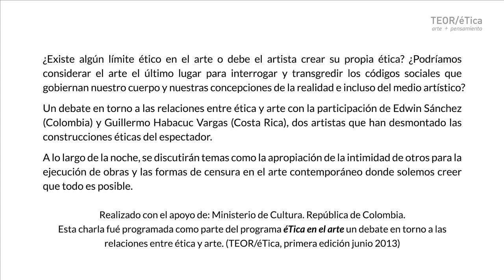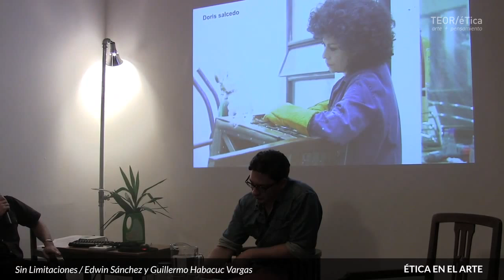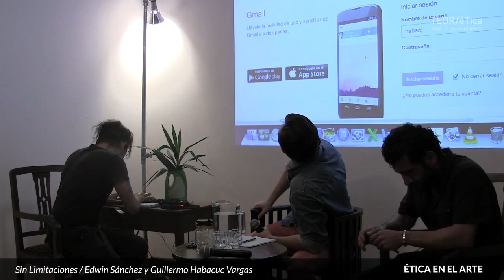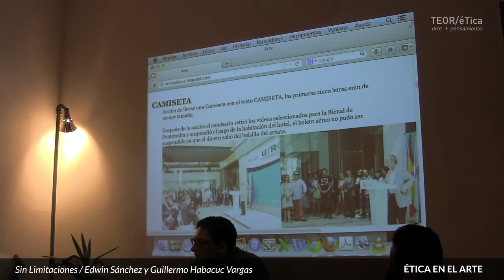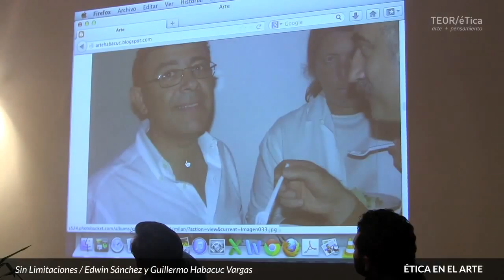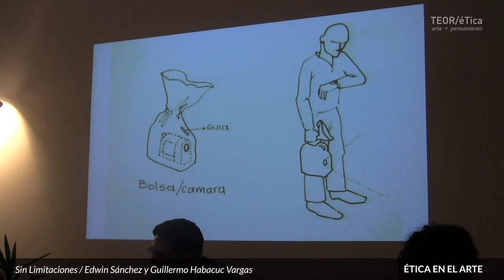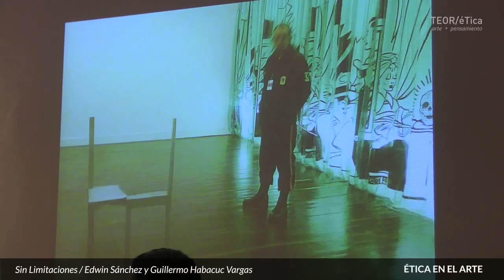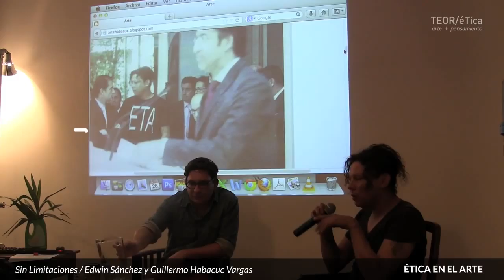ética en el Arte I : Debate SIN LIMITACIONES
26 junio 2013

*Los primeros 10 minutos de este video presentan problemas con el audio.

Participan : Guillermo Habacuc Vargas (Costa Rica) y Edwin Sánchez (Colombia)
Moderado por Pablo Hernández Hernández

¿Existe algún límite ético en el arte o debe el artista crear su propia ética? ¿Podríamos considerar el arte el último lugar para interrogar y trasgredir los códigos sociales que gobiernan nuestros cuerpos y nuestras concepciones de la realidad e incluso del medio artístico?

Un debate en torno a las relaciones entre ética y arte  con la participación de Edwin Sánchez (Colombia) y Guillermo Habacuc Vargas (Costa Rica), dos artistas que han desmontado las construcciones éticas del espectador.

A lo largo de la noche se discurtieron temas como la apropiación de la intimidad de otros para la ejecución de obras y las formas de censura en el arte contemporáneo donde solemos creer que todos es posible.

Realizado con el apoyo del Ministerio de Cultura, República de Colombia.
Esta charla fue programada como parte del programa ética en el arte, un debate en torno a las relaciones entre ética y arte. (TEOR/ética, primera edición, junio 2013)